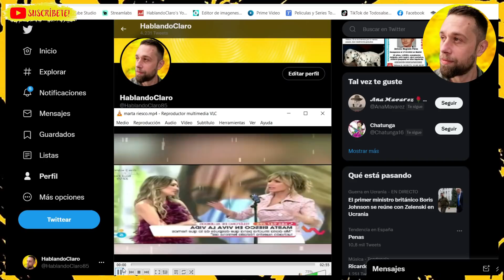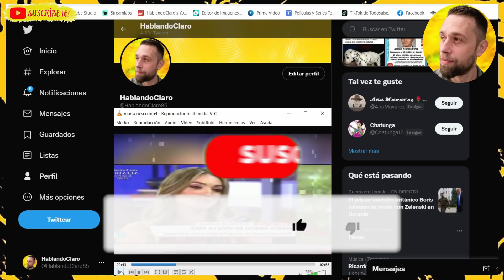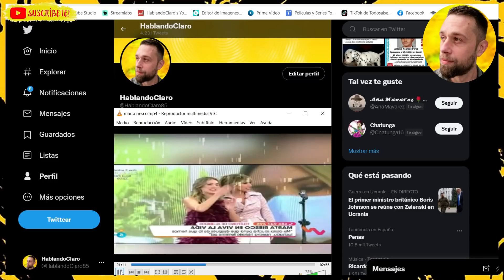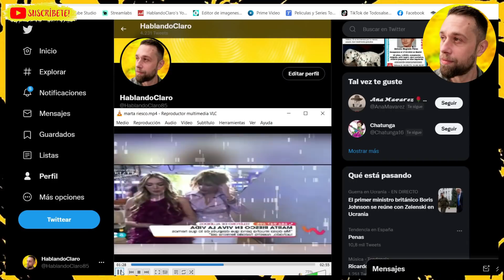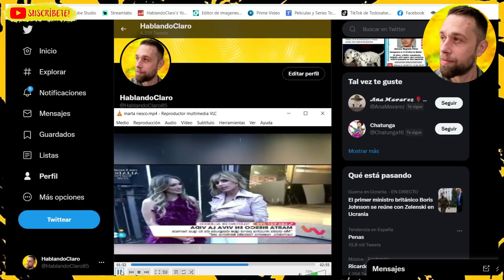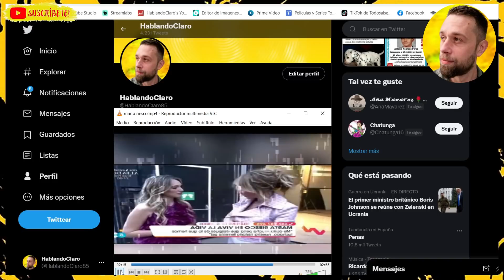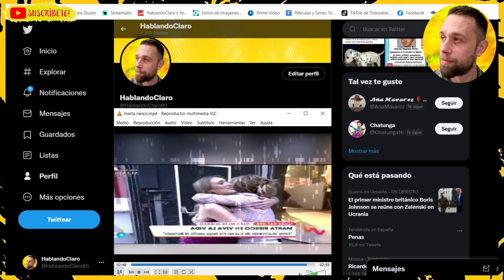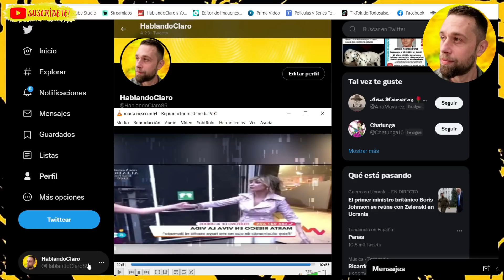Marta Riesco PARALIZA Viva la Vida por Antonio David Flores y Olga Moreno en MEDIASET y Emma García